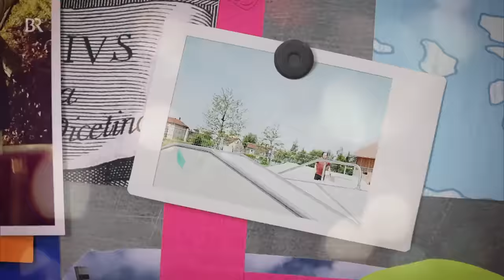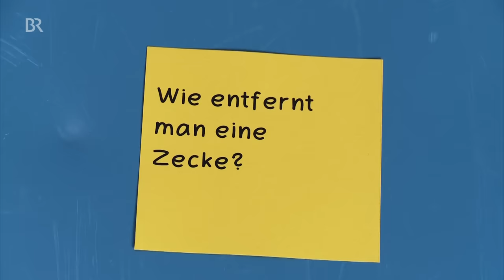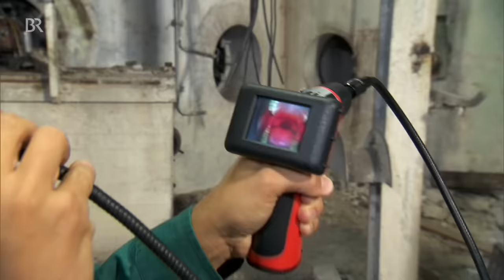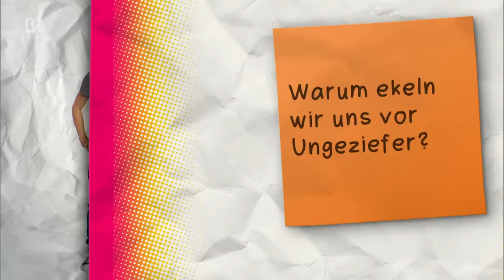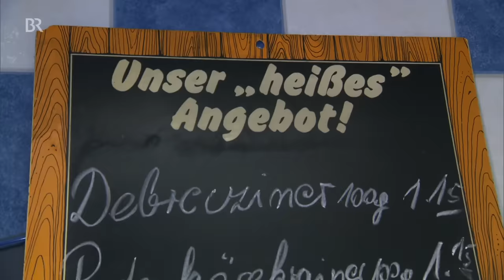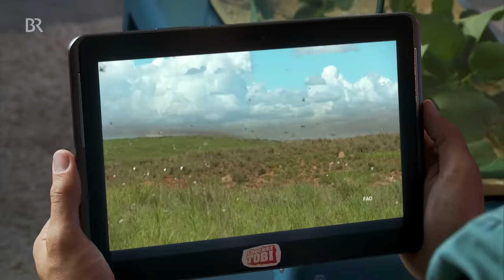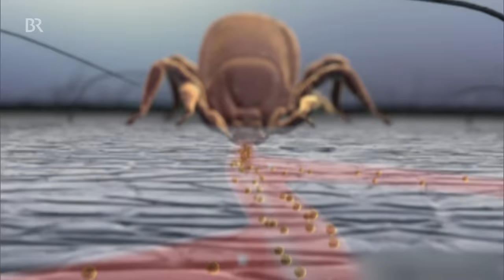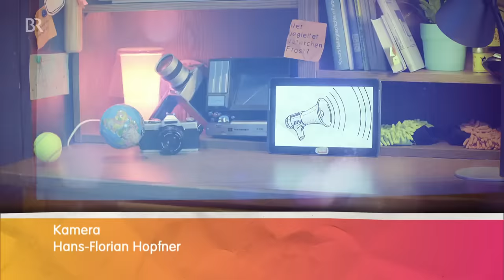Der Ungeziefer-Check | Information für Kinder | Checker Tobi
👍 Tobi findet Ungeziefer ganz schön ekelig. Igitt! Doch warum haben die Tierchen einen so schlechten Ruf und wieso ekeln wir uns überhaupt davor?